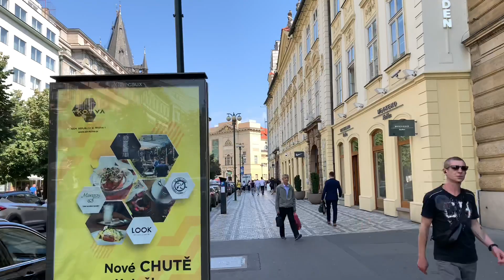The BEST VIEW of PRAGUE | Walking Tour of PRAGUE, CZECH REPUBLIC September, 2021 - [4K]-60fps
Hello everyone! ♥  | Привіт всім! ♥
And, I'd love to hear from you! | Також буду рада бачити Ваші коментарі !